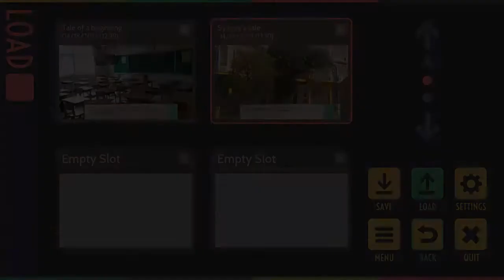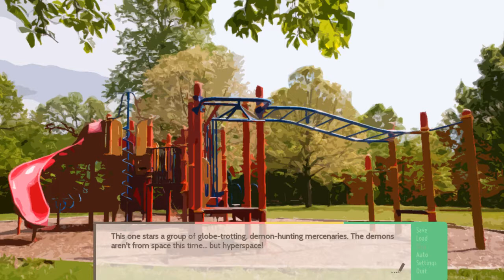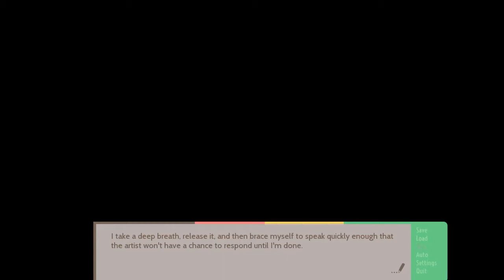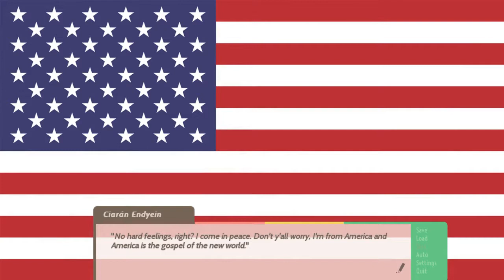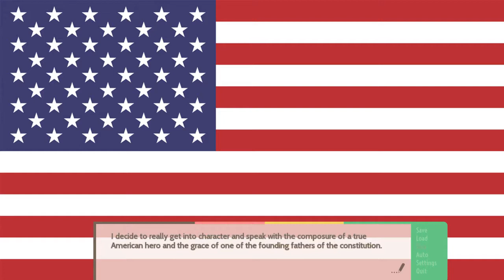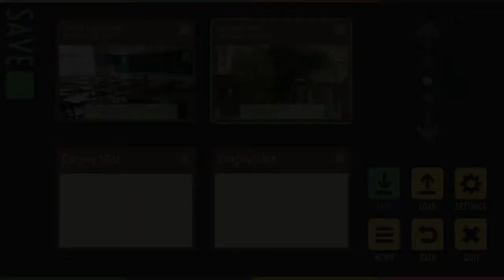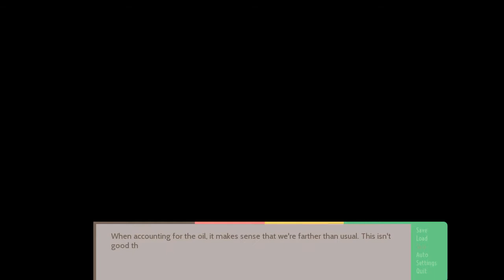One Thousand Lies - Episode 2 [Let's Play]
The quest for our anime figurine continues!